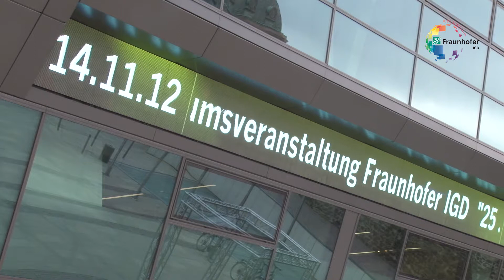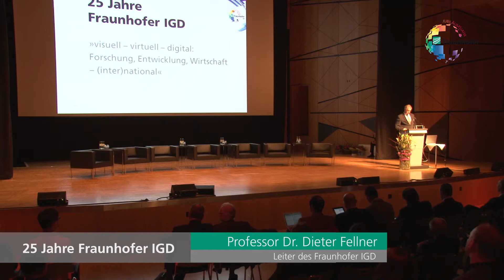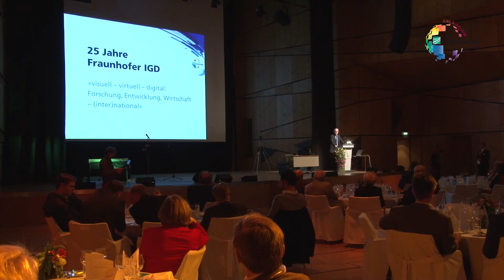Fraunhofer IGD: 25 Jahre angewandte Computergraphik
Am 14. November 2012 feierte das Fraunhofer IGD am Standort Darmstadt sein 25-jähriges Bestehen. Das Jubiläum stand unter dem Motto „Visuell - virtuell - digital: Forschung, Entwicklung, Wirtschaft -- (inter)national". Das Video fasst die Festveranstaltung mit der Podiumsdiskussion, den wissenschaftliche Workshops und der Abendveranstaltung im darmstadtium in Bild und Ton zusammen.

Vor 25 Jahren war die Computergraphik ein Nischenfach. Um ihre Entwicklung voran zu treiben, war die Gründung eines Fraunhofer-Instituts ein logischer Schritt. Heute ist das Fraunhofer IGD die weltweit führende Forschungseinrichtung für angewandtes Visual Computing.

Das Anwendungsspektrum neuer Computergraphik-Technologien ist sehr breit. Es reicht von der bildunterstützten Analyse von Verkehrsströmen über Augmented Reality (AR)-Smartphone-Apps für den Tourismus bis hin zu Trainingssimulatoren für Bodeneffektfahrzeuge, einem Mix aus Flugzeug und Schnellboot.